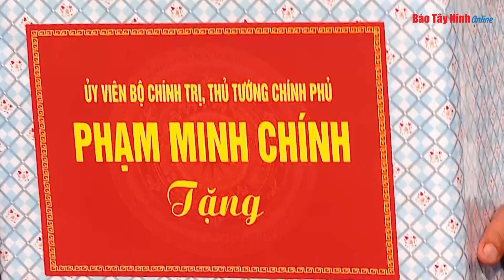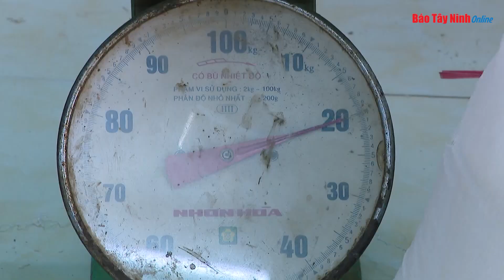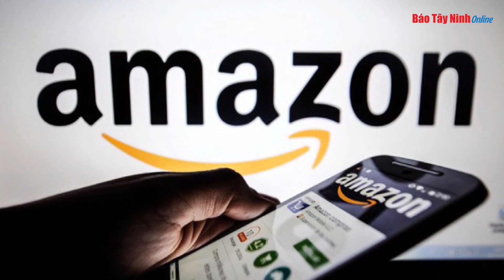Điểm những thông tin nổi bật trong nước và quốc tế ngày 04.02.2023